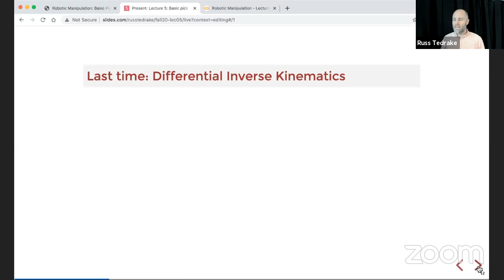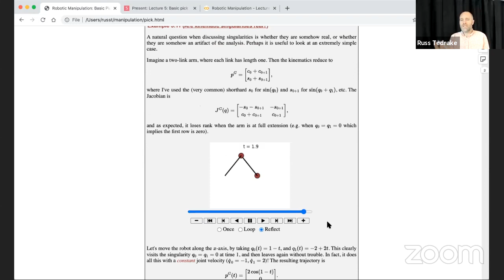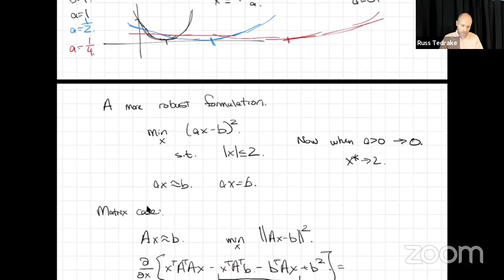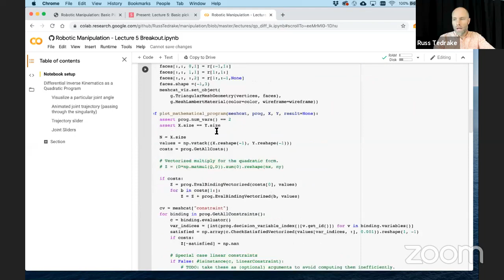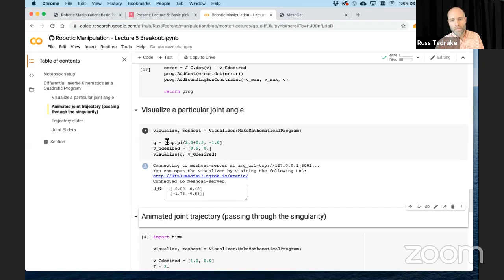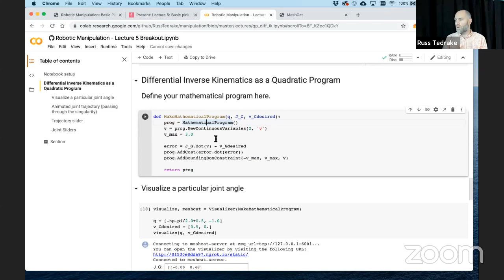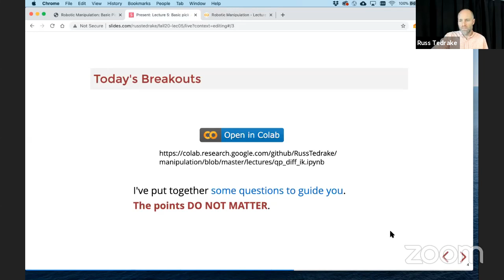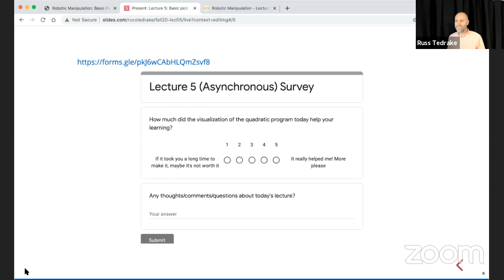Lecture 5 | MIT 6.881 (Robotic Manipulation), Fall 2020 | Basic Pick and Place Part 3